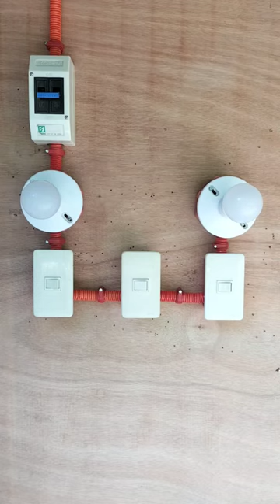2 LAMPS CONTROLLED 3WAY SWITCH IN 1 LAMP AND SINGLE SWITCH IN 1 LAMP.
2 LAMPS CONTROLLED 3WAY SWITCH IN 1 LAMP AND SINGLE SWITCH IN 1 LAMP.